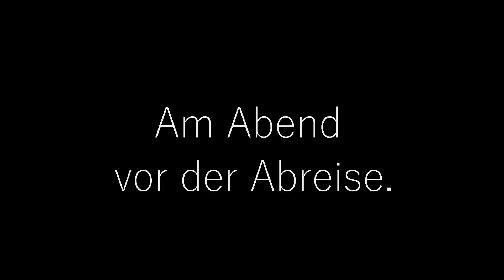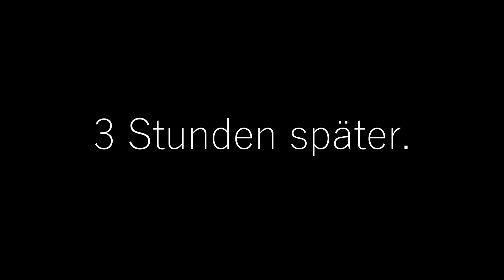Inselhopping Teil 1 - Wir starten in den Segelurlaub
Episode 017.
Inselhopping, Teil 1, August 2020.

Sabine und ich starten in den Segelurlaub. Wir segeln auf der Jade und biegen dann ab ins Wattfahrwasser bei Minsener Oog. Die Nacht verbringen wir vor Anker beim alten Ostanleger von Wangeooge.

Ich wünsche dir viel Spaß beim Zuschauen und freue mich sehr über ein Feedback in den Kommentaren!

Munter bleiben ;)
Jens

▬ VERWENDETE MUSIK TITEL ▬▬▬▬▬▬▬▬▬
Calling Me - Ooyy
If I Had Wings - Bill Ferngren
Castles in the Sky - Across The Great Valley
Cocktail - Major Tweaks
Flight - Johannes Bornlof

▬ SEEKARTEN UND LANDKARTEN ▬▬▬▬▬▬▬
Google Earth - Google.de

▬ weitere Segelkanäle ▬▬▬▬▬▬▬▬▬▬▬▬
Erik Aandreaa, M Jambo, Nordsee Tom, Segeljungs, Bootsprofis, Blue Horizon, annaundmalin, Wir segeln, Seesacktouristen, Sailing Benko, Sailing Insieme

▬ MEIN MOTTO ▬▬▬▬▬▬▬▬▬▬▬▬▬▬▬
"Wer segelt, ist schon angekommen."

▬ DGzRS ▬▬▬▬▬▬▬▬▬▬▬▬▬▬▬▬▬▬
Ein Dankeschön an die Deutsche Gesellschaft zur Rettung Schiffbrüchiger, denn ihr seid immer für uns da!